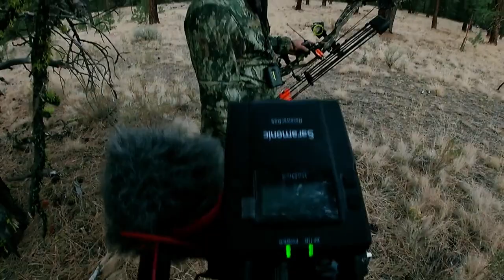Bowhunting Oregon Elk - Miscue we've all made | Pure Hunting S10 E10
Follow along as Randy Peck bow hunts elk in Oregon.  It's hot and smoky but he is having some encounters.  The days are clicking along and as his hunt comes to a close, he finally has the opportunity he's been looking for all hunt.  This hunt originally aired on Season 10 of Pure Hunting as episode #10, "Elk In The Beaver State"

Follow Randy's hunts in Greenland for Musk Ox and Caribou

Stay in touch with Pure Hunting
Watch new episodes of Pure Hunting on The Sportsman’s Channel